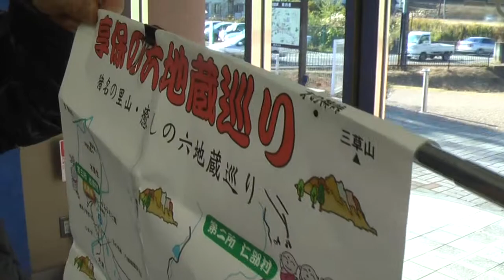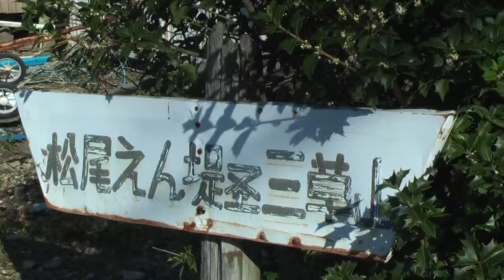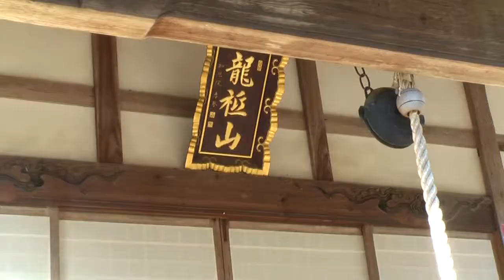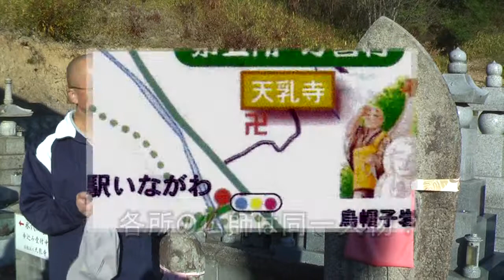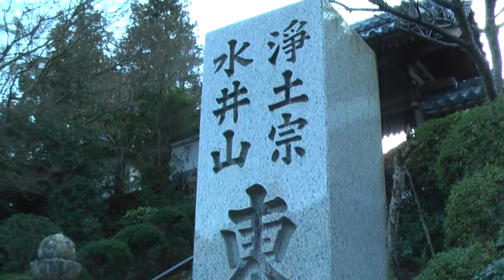「猪名川町の享保の六地蔵巡り復活！(猪名川木喰会）」 by テレビ猪名川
江戸時代、自らの手と足で福徳を招きいれようと、全国各地では六地蔵巡りが盛んに行われました。六地蔵巡りには、厄病退散や福徳招来の願いが込められています。兵庫県川辺郡猪名川町ではこの「享保の六地蔵巡り」を復活させようと、猪名川木喰会の「歩き部」の皆さんが町内６箇所のお地蔵さんを巡り、当時の庶民の娯楽と信仰のをしのびながらの１２キロのウォークの同行取材記録です。